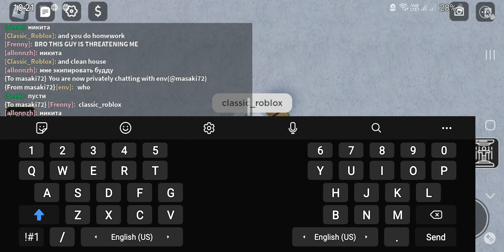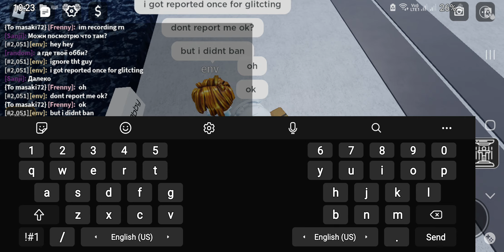Aint no way this guy reported my obby